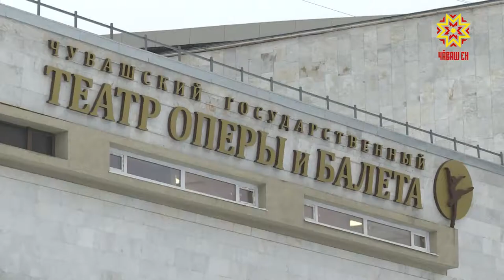Пушар мар, вĕрентӳ çеç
Хулана янраттарса пушар сӳнтерекен машина васкать. Пĕрре çеç мар - вуннă ытла. Халăха пăлхатать ку паллах. Анчах хăраса ӳкме сăлтав çук. Çулăмпа кĕрешекенсем Чăваш патшалăх оперăпа балет театрĕнче иртекен вĕрентĕве васкаççĕ. Уяв умĕн халăх йышлă пуçтарăнакан вырăнта çăлав йĕркине çирĕплетме тĕллев тытнă вĕсем.